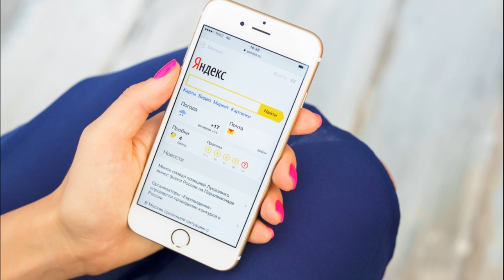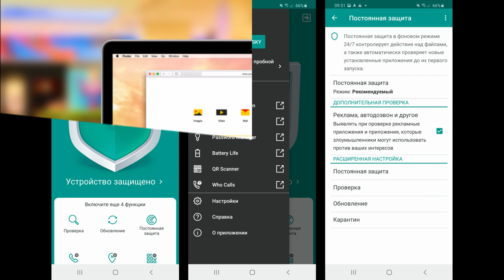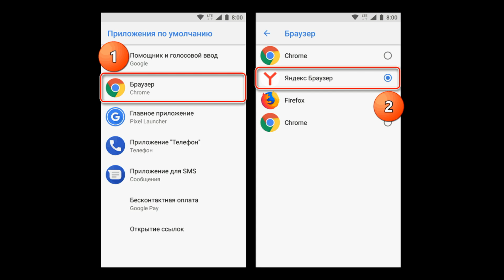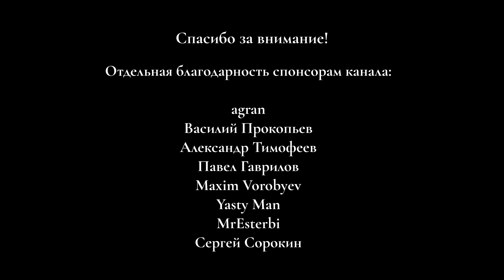Яндекс по решению Правительства России станет поисковиком по умолчанию во всех гаджетах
Яндекс по решению Правительства России станет поисковиком по умолчанию во всех гаджетах. Почему установка Яндекс браузера и других российских приложений станет обязательной с 1 января 2022 года. Какие российские приложения производители смартфонов, телевизоров и ноутбуков должны будут устанавливать на устройствах. Какой штраф за отказ от установки Яндекс и другого российского софта будет применяться к производителям гаджетов